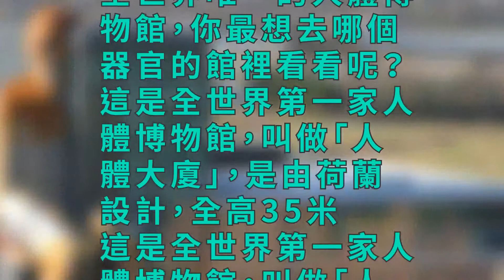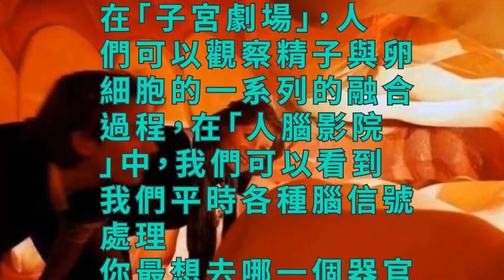全世界唯一的人體博物館，你最想去哪個器官的館裡看看呢？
這是全世界第一家人體博物館，叫做「人體大廈」，是由荷蘭設計，全高35米。